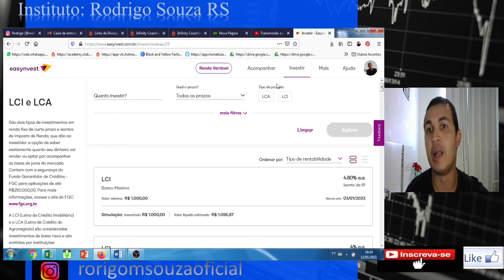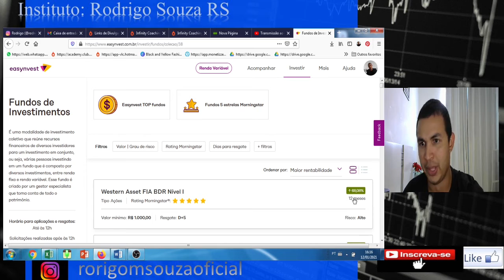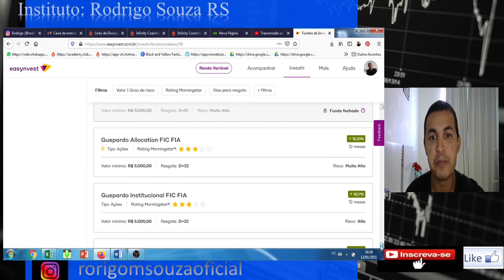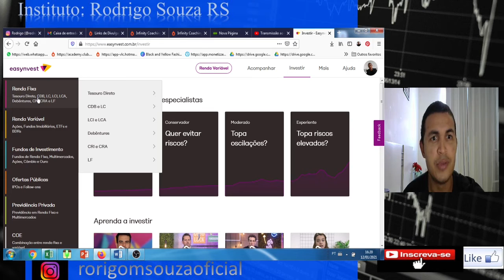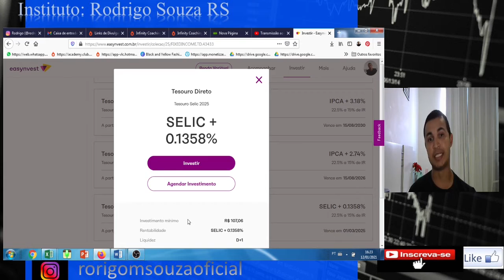[CURSO GRÁTIS] FINANÇAS PESSOAIS - 01 - INVESTIR É VIDA.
Educação Financeira para FINANÇAS PESSOAIS.

Esse é um curso, uma imersão que fiz , com um conteúdo riquíssimo e que eu resolvi disponibilizar pra vocês, aqui no youtube, gratuitamente.

São sobre Finanças Pessoais e investimentos. Se você assistir todos os vídeos e colocar esses conhecimentos em prática, eu garanto, você vai transformar sua vida financeira.

Este é o pontapé para mudar sua relação com as finanças.